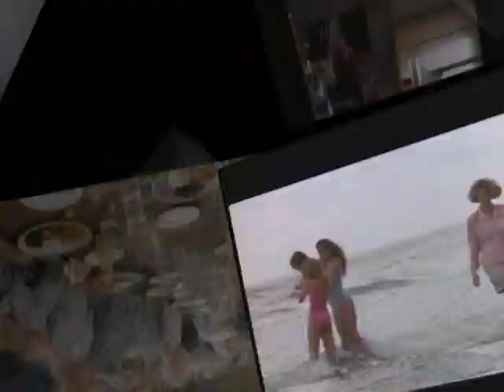Pat Conroy Tribute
Nationally recognized author Pat Conroy was honored at the 2010 Beaufort International Film Festival and presented the Jean Ribaut Award for Inspiring Written Work for Film.  The attached video tribute was played at the Award Gala on Feb 20.